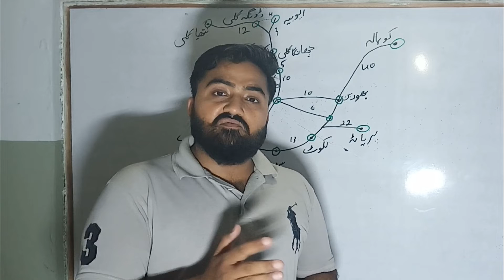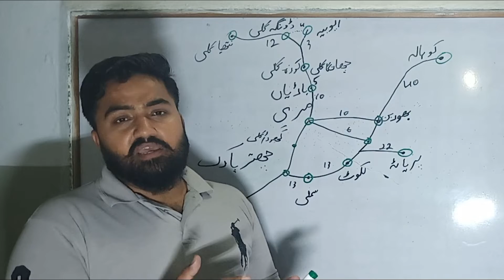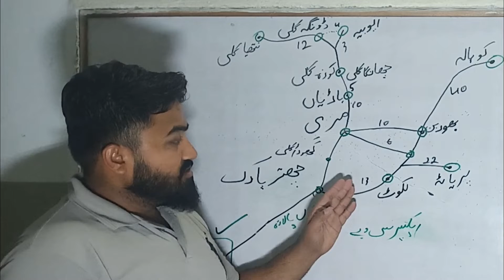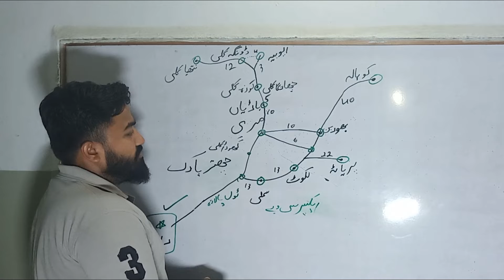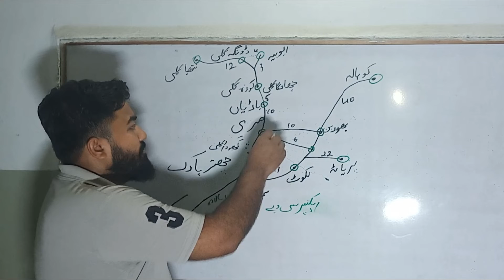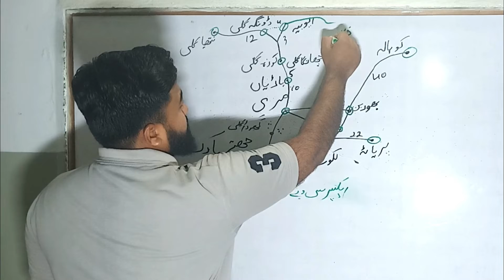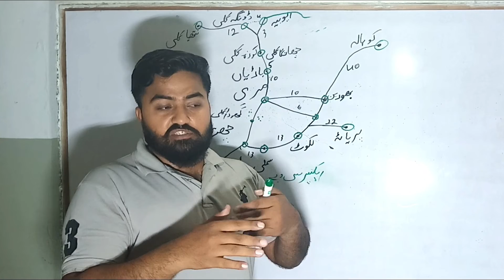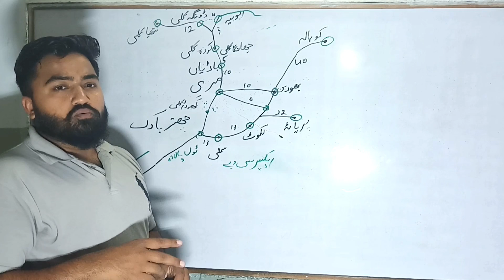Murree | Information | Before Tour | Tourism | Vlog by Ahsan Sulahria